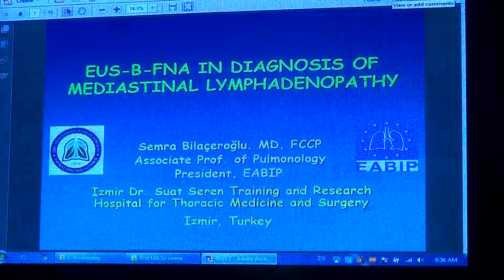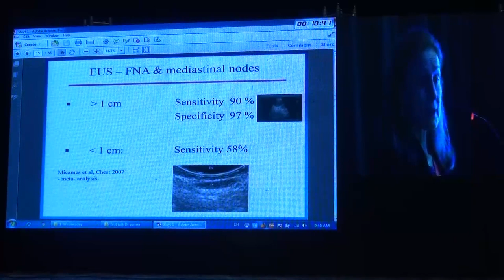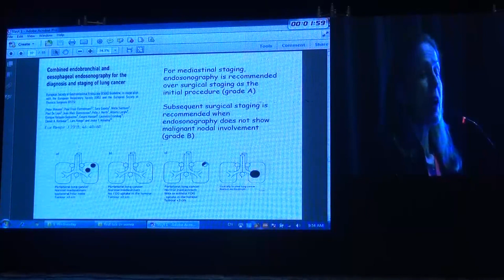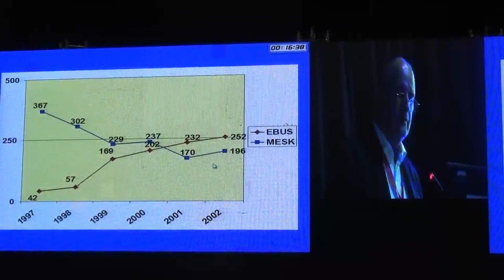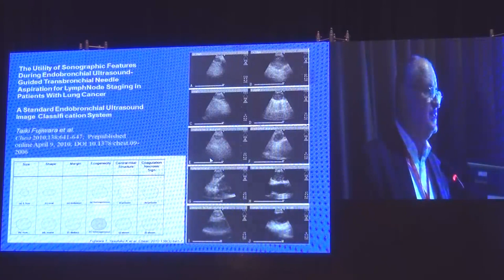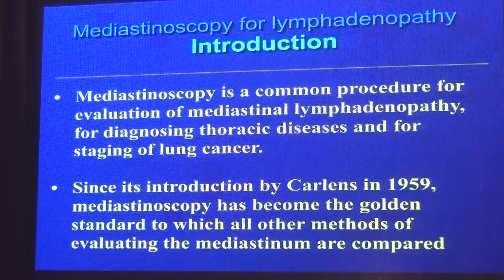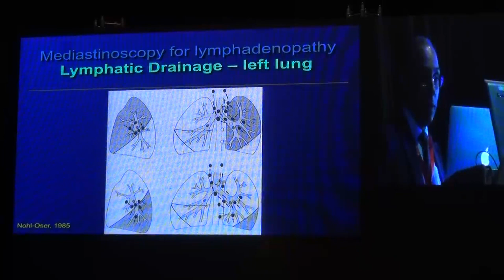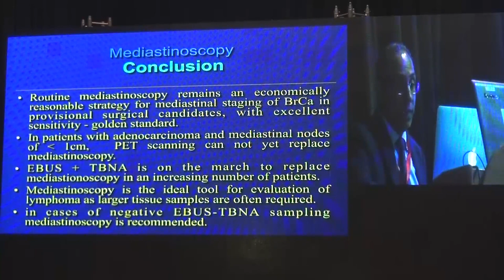ESSB 2016-Wednesday-Hall A-Session 1